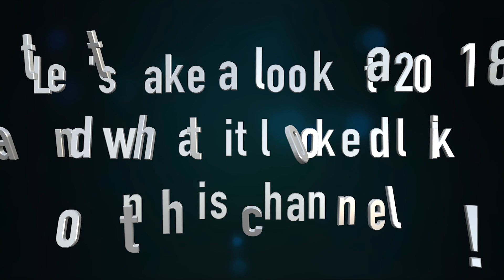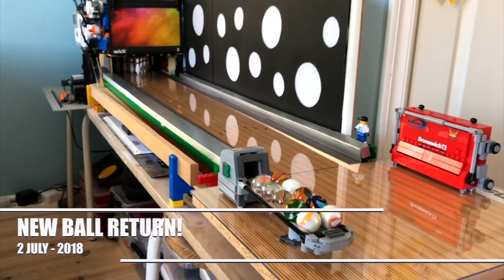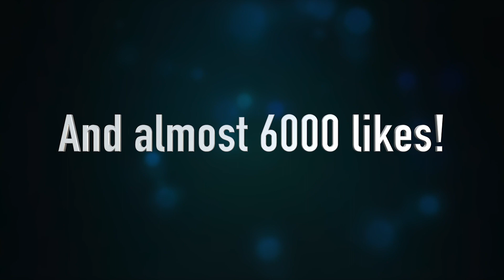What happened in 2018? TCAS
This year was a bit unusual for me, not as many videos as I wanted was uploaded. I'll do my best to create more quality content in 2019!